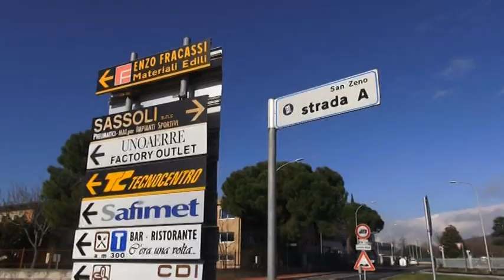Salve sono il postino, invece era un rapinatore. Colpo alla Fed'Or di San Zeno